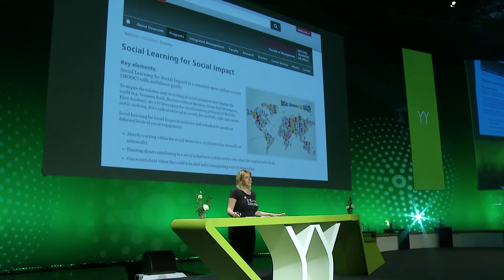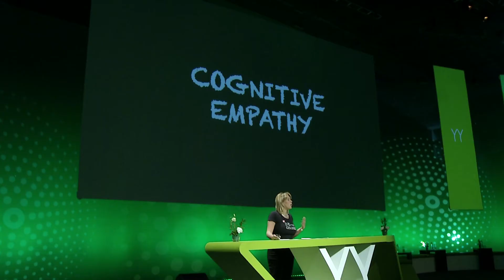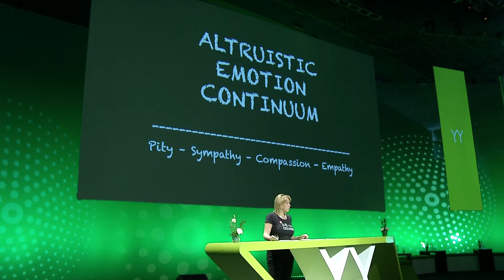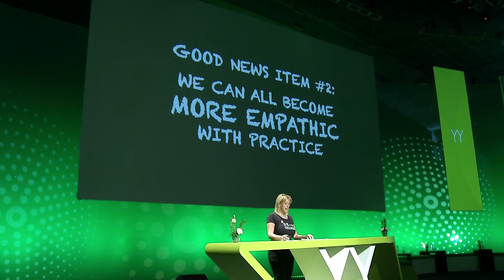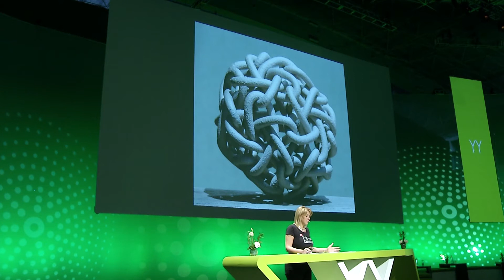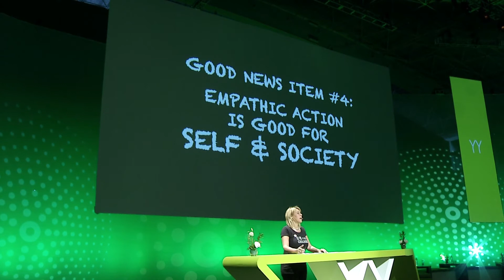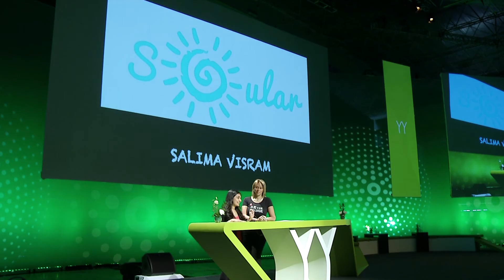Anita Nowak Speaks at GSBS Mexico